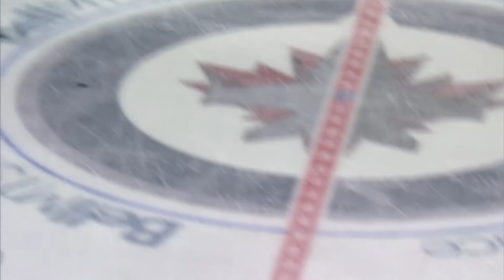RECAP | MB 2, RFD 4 - F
Game 1, May 4th, 2018 vs Rockford.